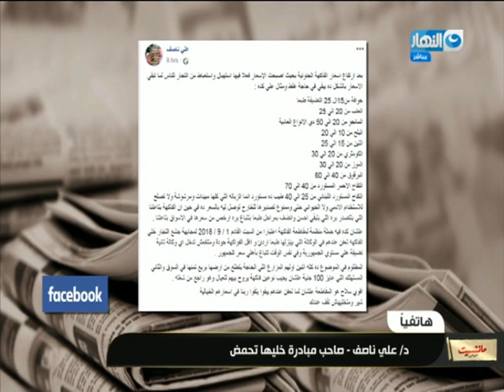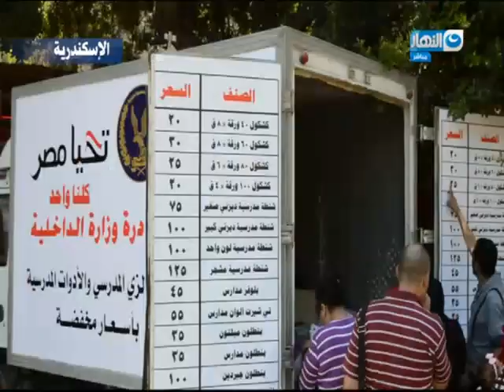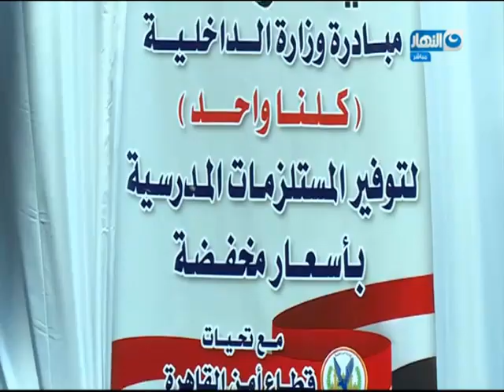جابر_القرموطى يستعرض الفاكهة وأسعارها بعد حملة "خليها تحمض "بسبب جشع التجار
مانشيت_القرموطى| جابر_القرموطى يستعرض الفاكهة وأسعارها
 بعد حملة خليها تحمض لمقاطعة الفاكهة بسبب الغلاء وجشع التجار